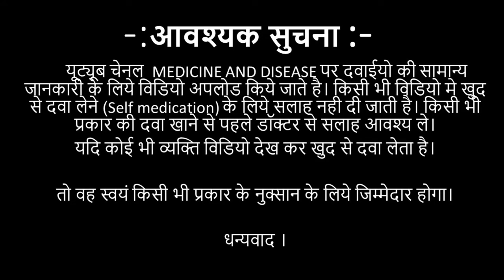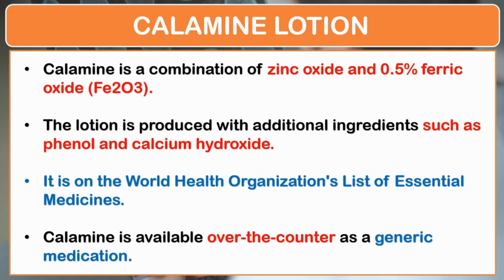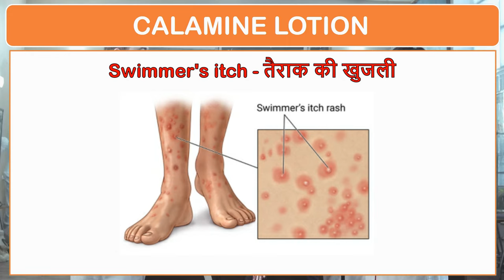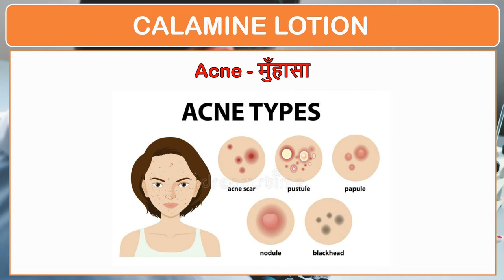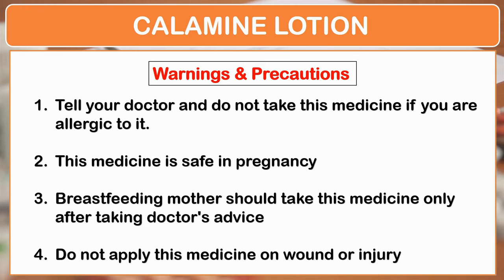calamine lotion uses | खुजली के लिए बेस्ट लोशन | itching , scabies etc.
Calamine, also known as calamine lotion , is a medication used to treat mild itchiness. This includes from sunburn, insect bites, poison ivy, poison oak, and other mild skin conditions. It may also help dry out skin irritation. It is applied on the skin as a cream or lotion.

Side effects may include skin irritation. It is considered to be safe in pregnancy. Calamine is a combination of zinc oxide and 0.5% ferric oxide (Fe2O3). The lotion is produced with additional ingredients such as phenol and calcium hydroxide.

 It is on the World Health Organization's List of Essential Medicines. Calamine is available over-the-counter as a generic medication.

In this video you can know about following

1. calamine lotion uses
2. calamine lotion ip
3. calamine lotion ip uses in hindi
4. calamine lotion calagy
5. खुजली के लिए बेस्ट लोशन
6. calamine lotion calagy in hindi
7. calamine lotion for itching
8. lacto calamine lotion
9. lacto calamine for dry skin

Other query

1. calamine lotion for heat rashes
2. swimmer's itch
3. calamine swimmer's itch
4. calamine lotion swimmer's itch
5. scabies
6. calamine lotion hindi
7. calamine lotion hindi uses

Warning:- This video is only for your general knowledge. Be sure to consult your doctor before taking any medicine. If you yourself take any medicine and some side comes for it, then this channel will not have any responsibility.